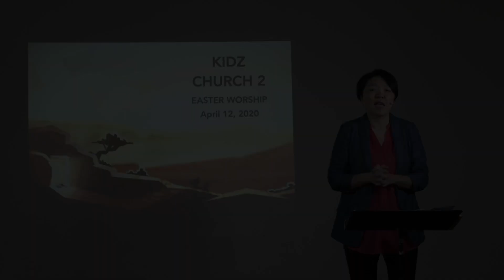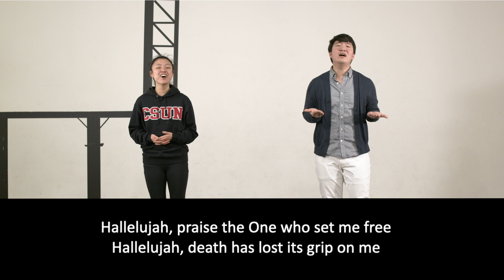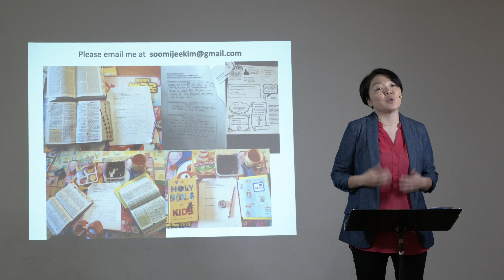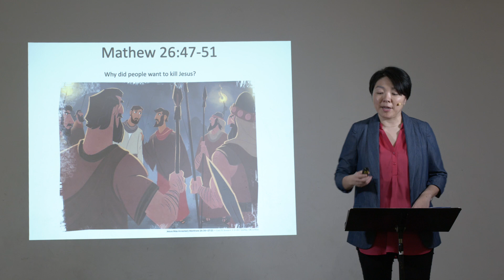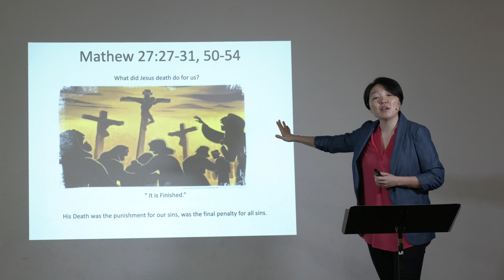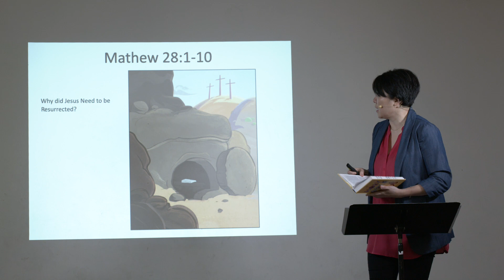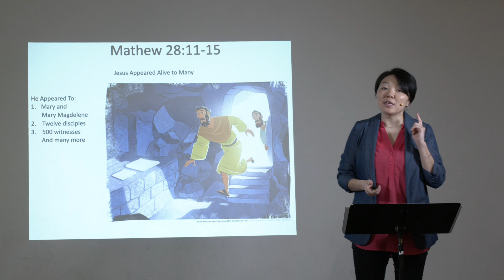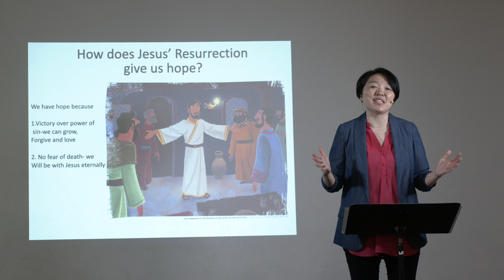Kidz Church 2 04-12-20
Kidz Church 2 // Sunday April 12th, 2020 Online Worship
Church Everyday